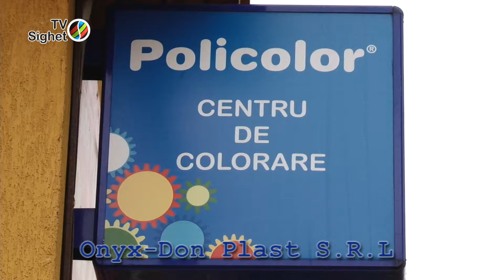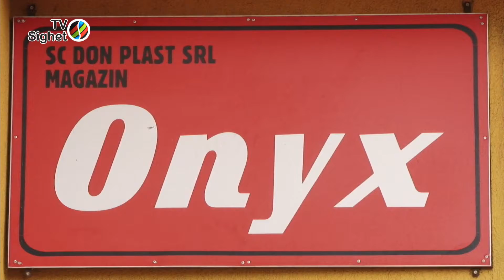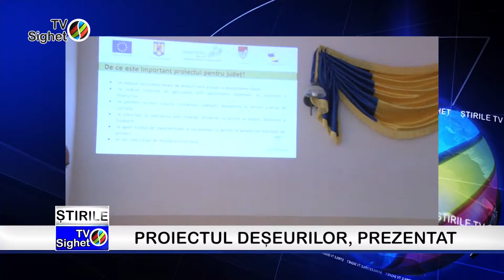Sighetul de Azi 23 Iunie 2015 - Situatia transportului in comun din Sighetu Marmatiei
Invitat: Grigore Stet - Director Maranord